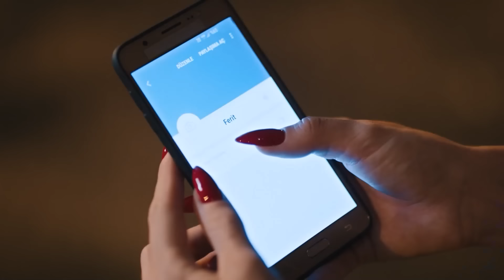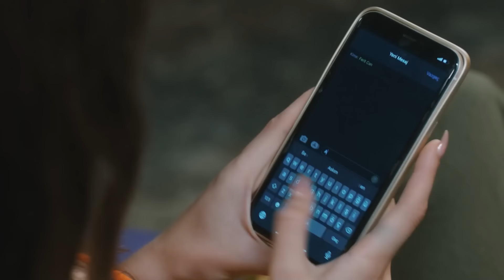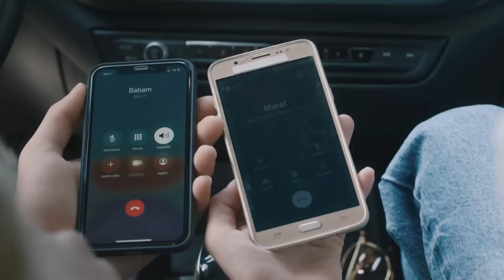Ах, Где 5 Серия (русский дубляж)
Ах, Где 5 Серия

"Трое сыновей Хакима и Сенихи Шербетлиоглу, одной из уважаемых семей Бурсы, которых они отправили в Стамбул для учебы в университете, ведут совсем не ту жизнь, которую ожидали их родители. Средний сын Мурад, вместо того чтобы изучать право, стал зависимым от азартных игр, делая ставки на всё, что можно. Младший сын, Омер, которого они считали студентом инженерного факультета, стал музыкантом, играющим в барах. А их старший сын, Ферит, тайно бросил медицинский факультет и превратился в неисправимого ловеласа, используя деньги своего отца.
Ферит — красавчик и любимец девушек, чьей единственной целью в жизни стали девушки. Молодые девушки мечтают выйти за него замуж, а он, как избалованный ребенок, наслаждается вниманием и никогда не довольствуется одной. Он ухаживал сразу за тремя совершенно разными девушками — Бурчак, Нихаль и Сера, — искусно манипулируя ими. Но всё изменилось, когда он встретил Зехру. Когда девушки поняли, что он их обманывает, они объединились и разработали план мести. Их целью стало разбить сердце Ферита так же, как он разбил их.
Инициатором плана стала Зехра, которая живет с матерью Перихан, братом Али, двоюродной сестрой Хурие и племянницей Дуйгу. Зехра, не доверяющая мужчинам, советует девушкам мстить не друг другу, а тому, кто их обманул. Но она не знает одного: главную роль в мести ловеласу Фериту предстоит сыграть ей. Когда семья Ферита в Бурсе узнает, что их дети не учатся, ситуация окончательно выходит из-под контроля..."

"Актерский состав:
Октай Чубук
Ниль Кесер
Мирай Акай
Мерве Бенги
Тарык Пабуччуоглу
Айше Кёкчу
Асена Кескинджи
Дерья Алабора
Ферит Актук"

"Съемочная группа:
Режиссер: Бюлент Ишбилен
Производство: 10. Ev
Сценаристы: Кубра Сюлун, Мерьем Демирли"